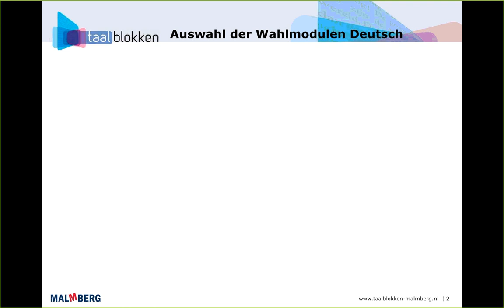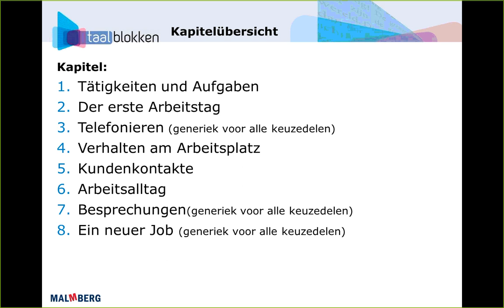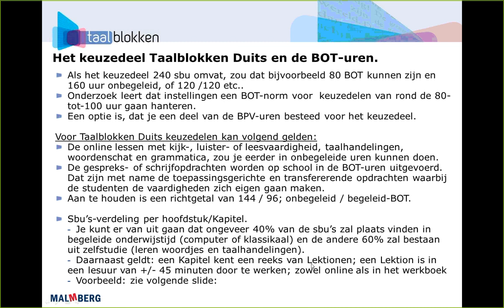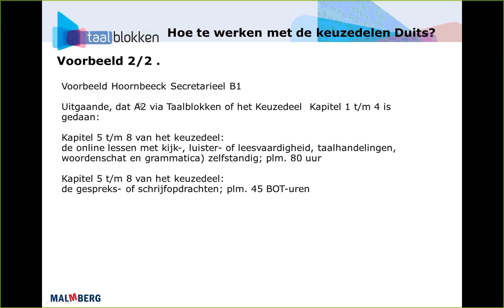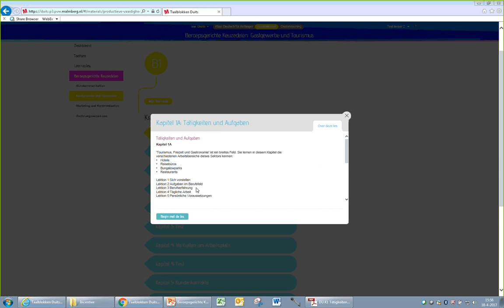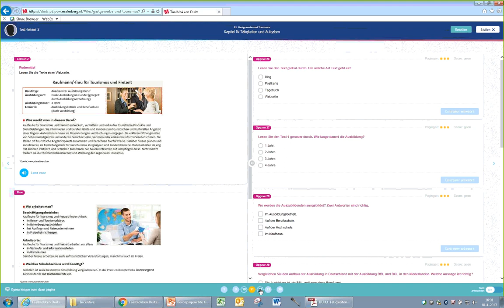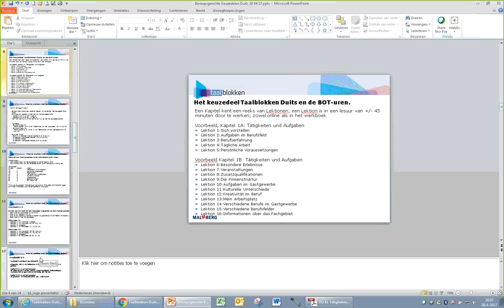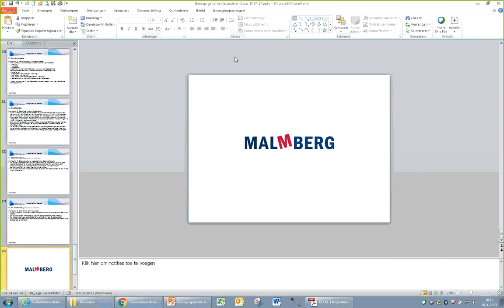Taalblokken Duits Keuzedelen webinar 18 04 2017